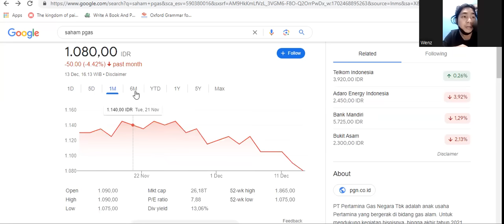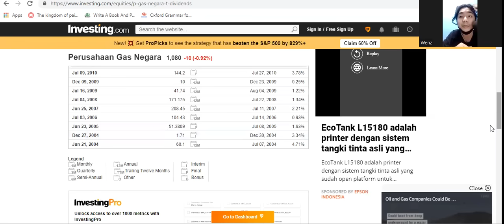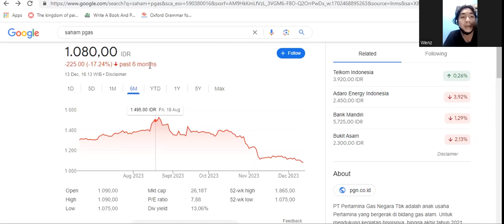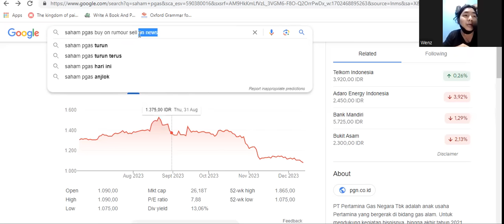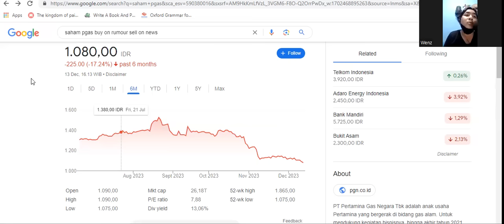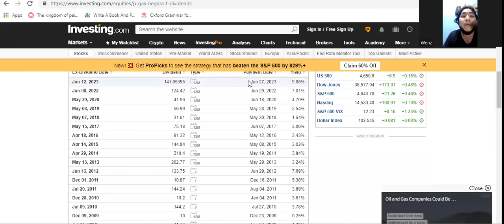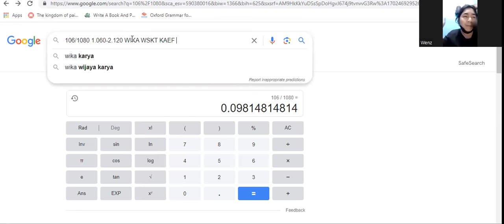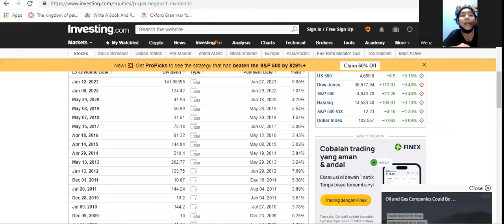PGAS Turun Terus Nih?? - Gara-Gara Fear Masif??? - Prospek PGAS Ke Depannya Aman atau Ga?